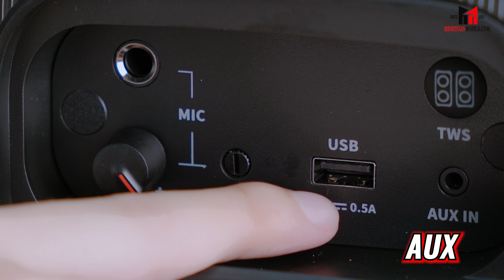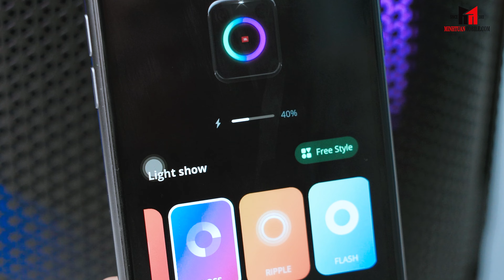Loa Bluetooth JBL PartyBox Encore Essential: Nhỏ gọn, công suất 100W| Minh Tuấn Mobile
Đang có dự định mua một chiếc loa có công suất lớn nhưng phải nhỏ gọn, mà quan trọng là phải thương hiệu có tiếng tăm nữa. Thì lựa chọn ngay em loa Bluetooth JBL PartyBox Encore Essential này đi, đảm bảo các bạn sẽ không thất vọng đâu. Cùng xem hết video để nghe Toàn nói chi tiết về em nó nha!